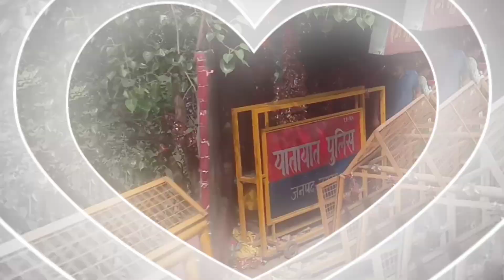jay mata Di @Lucknow-Andaaj